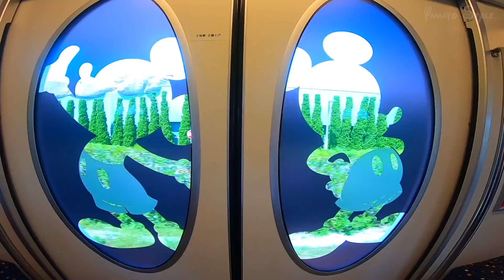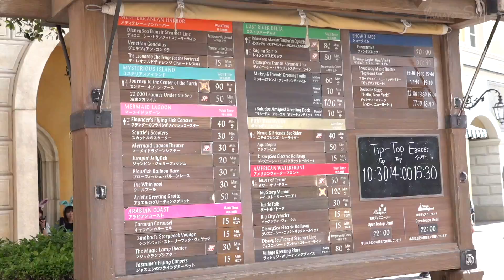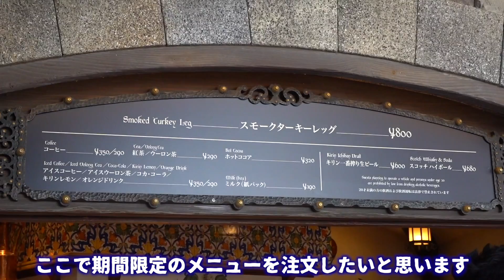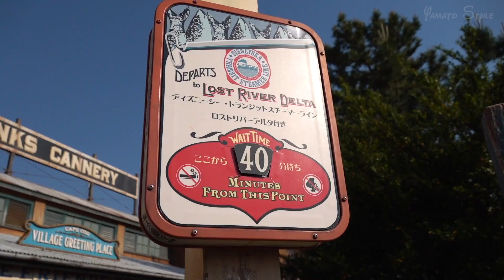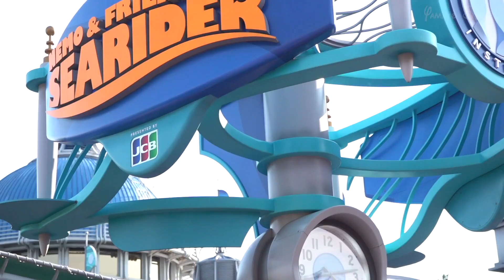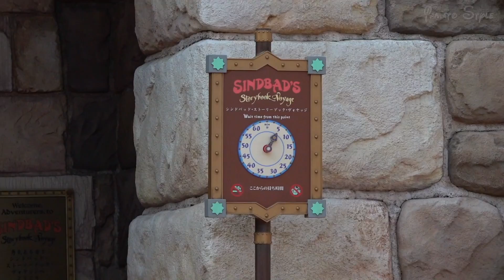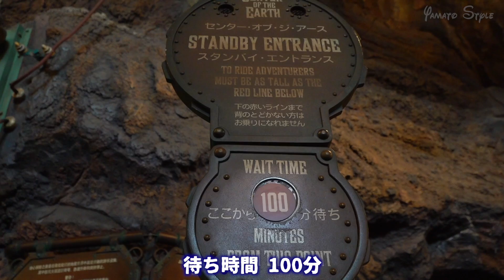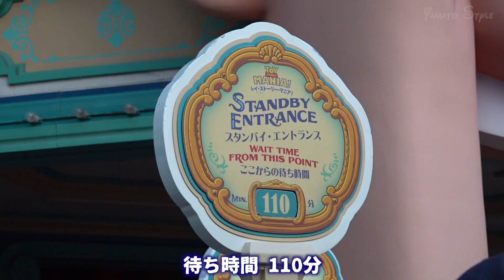東京ディズニーシー 2019.5.11の様子